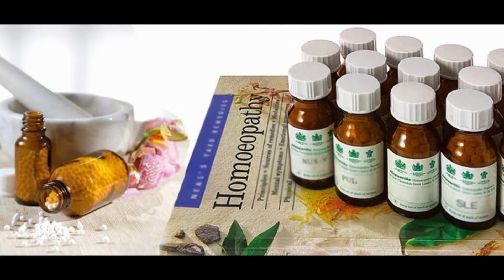इस दवाई को खाने से पहले, ध्यान रखें ये 10 बातें 2018|10 Precaution While Taking Homeopathic Medicine